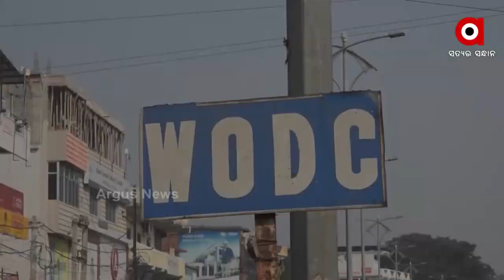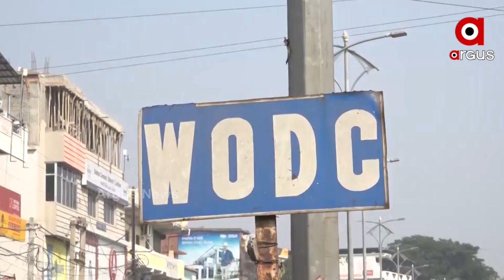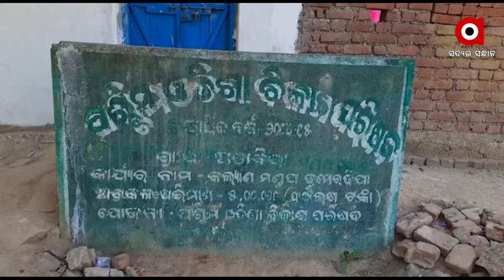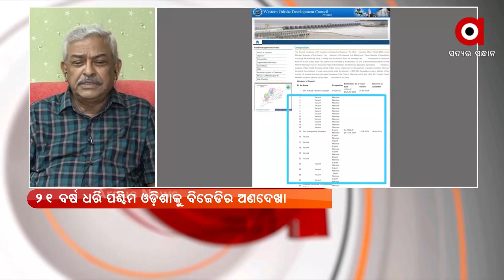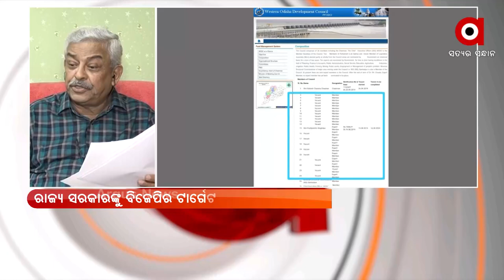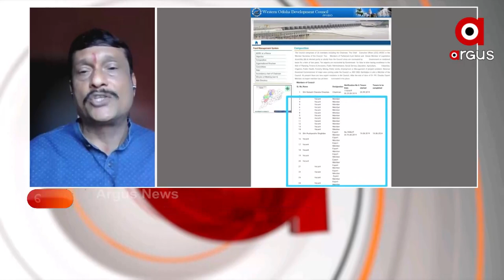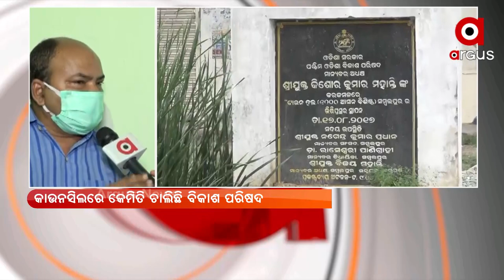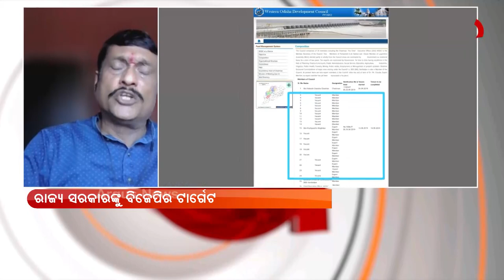MAHA PANCHAYATA : WODC ଲଲିପପ୍